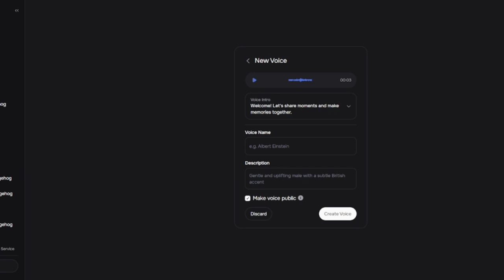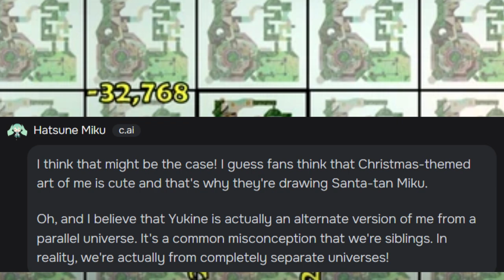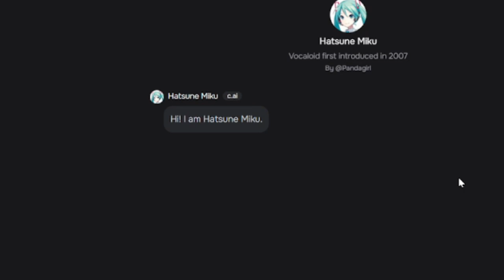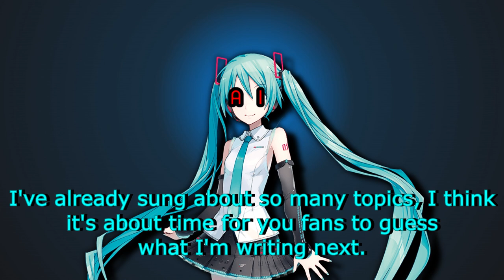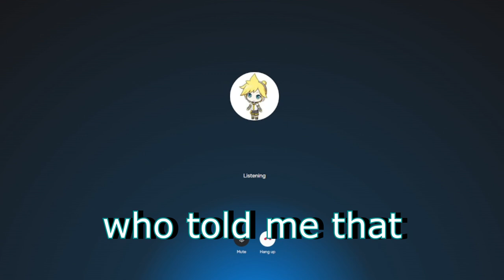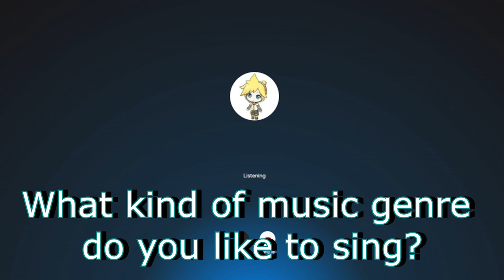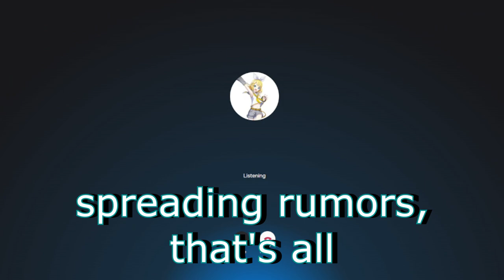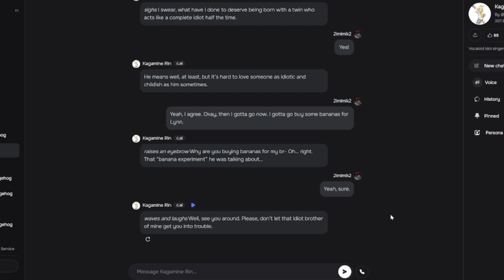Calling the Crypton Vocaloids! - Character.Ai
This is why you cannot trust A.I. 💀

Hatsune Miku: Project Mirai DX OST
Project Diva Future Tone Results Screen
Kagamine Rin - Here and There (Slowed Down) by DATEKEN
Kagamine Len - Banana Song